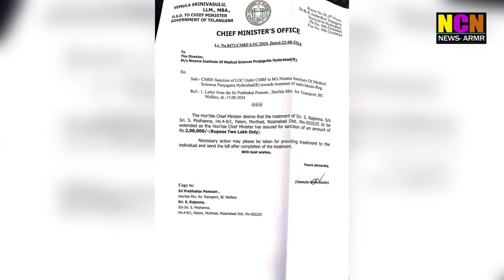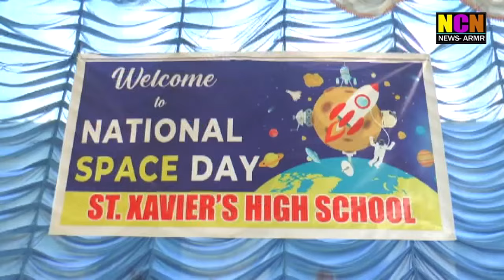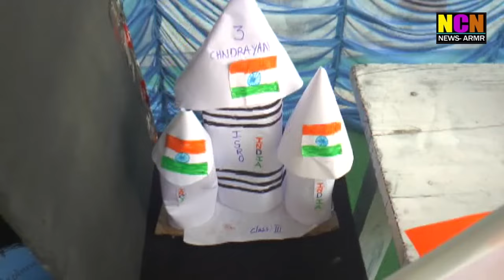NCN NEWS ARMOOR DAILY NEWS 23 08 2024